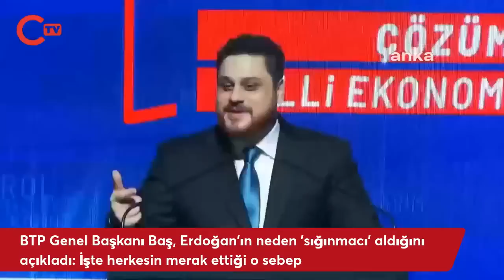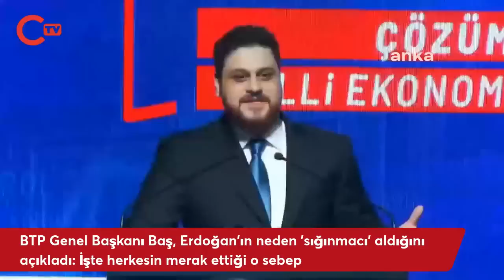Hüseyin Baş, Erdoğan'ın neden 'sığınmacı' aldığını açıkladı: İşte herkesin merak ettiği o sebep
BTP Genel Başkanı Baş, Erdoğan'ın neden 'sığınmacı' aldığını açıkladı: İşte herkesin merak ettiği o sebep

Bağımsız Türkiye Partisi (BTP) Genel Başkanı Hüseyin Baş, İstanbul’da: "Cumhurbaşkanımız sürekli olarak, çıkıyor diyor ki, ‘biz ensarız.’ Bu cümleden mutlu olan AK Partili olsun olmasın, ben bir kişiyi görmedim. ‘Siyasetin kurdu’ denir, böyle bir hatayı yapar mı, normalde yapmaz. Türkiye’de sığınmacının fazla olmasından bu vatandaş rahatsızken, neden sürekli sayıları artan sığınmacılardan bahsediliyor, hükümet tarafından? Niye inatla anlatılan bir sığınmacı politikası var? Çünkü biz Avrupa'ya, ‘Biz de şu kadar sığınmacı var’ dedikçe para alıyoruz. Yani bugün ülkede açık artırmayla sayıları artırılan sığınmacıların sebebi, Avrupa'dan para almak. Biz niye sığınmacı alıyoruz? Bizim paramız yok, bu kadar basit" dedi.